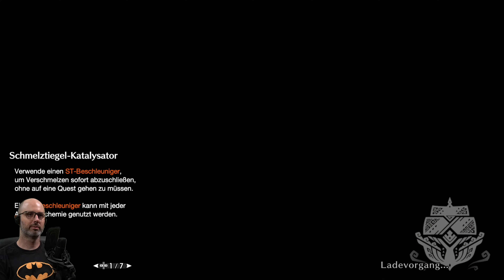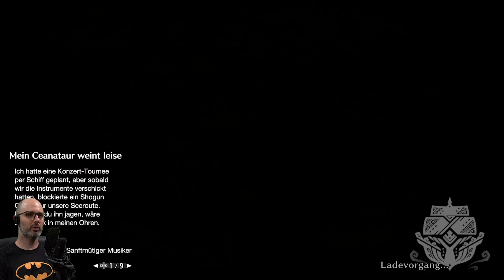MASTER RANK ALMUDRON & SHOGUN CEANATAUR 🧛 Monster Hunter Rise: Sunbreak #26 🧛 Switch Deutsch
Wir jagen unser erstes Master Rank 3 Monster, einen Almudron in 'Prüfung des Almudron' in der Sandebene und danach einen Master Rank Shogun Ceanatauren in 'Mein Ceanataur weint leise' im Flutwald.
Wir geben noch 2 Anfragen ab, 'Starke Trainingsmittel' damit könnnen wir jetzt im Buddy-Piazza die Unterstützungsaktionen unserer Palicos ändern und die 'Ultimative Verbesserung' bei Galleus.

0:00 Prüfung des Almudron MR3 / Almudron
17:59 Mein Ceanataur weint leise MR3 / Shogun Ceanataur
40:08 Anfrage Starke Trainingsmittel abgeben
42:02 Anfrage Ultimative Verbesserung abgeben

🏰 Projektinfo
Switch, Kommentar, Gameplay, Blind, Facecam, Deutsch, 4k

🏰 Danke für die Goldmitgliedschaft!
Andre Schänzer

Eine neue Monsterinvasion taucht in Kamura auf, diese hat ihre Ursache aber in Elgado, einer Festung vom Königreich. Rondines Schwester Fiorayne, Ritterin des königlichen Ordens, aus dem Königreich bittet uns um Hilfe, also machen wir uns auf die Socken. Bei Elgado hat sich ein Krater aufgetan, von dem vermutet wird, dass er in Zusammenhang mit den alle 50 Jahre auftauchenden Drei Gebietern, dem Drachenältesten Malzeno, Lunagaron und Garangolm und der Monsterinvasion steht. Wir sollend dem auf den Grund gehen.
In der Erweiterung Sunbreak gibt es den Meisterrang/Master Rank, jede Menge neue Monster, Monster-Varianten, neue Jagdgebiete, ein neues Dorf, den Meisterrang, neue Wechselkünste und im Kampf austauschbare Wechselkunst-Sets, Anhänger-Kooperationsquest, neue Waffen und Rüstung etc. etc.
Man jagt Monster solo mit Katzenbegleitern oder im Coop mit anderen Spielern um sich daraus Rüstung zu bauen, manche Drops wie der Schwanz z.B. verlangen es, diese Körperteile auch wirklich abzuschlagen, für andere Drops muss man das Monster fangen. Und diese wirken dabei echt lebendig, sie fressen, trinken und fliehen, wenn sie keine Ausdauer mehr haben, und versuchen sich humpelnd in ihre Heimatgebiete zurückzuziehen, wenn sie kurz vorm Sterben sind. Das Kampfsystem und -gameplay ist einfach so ausgeklügelt, jede Waffe spielt sich komplett unterschiedlich, man kann sich die buntesten Sets zusammenbauen etc. Einfach grandios!